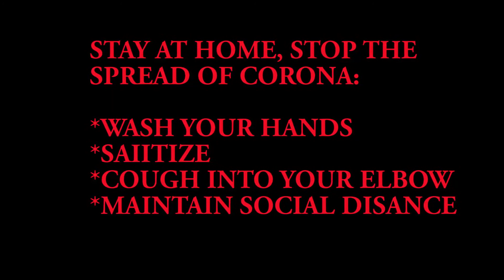QUARANTINE WORK OUT SESSION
Even during this hard era pf COVID-19, you can stay fit. There are a lot of things to do indoors e.g work out.
But don't forget stayhomestaysafe, wash your hands regularly with clean water and soap, sanitize, cough into your elbow, maintain social distance.